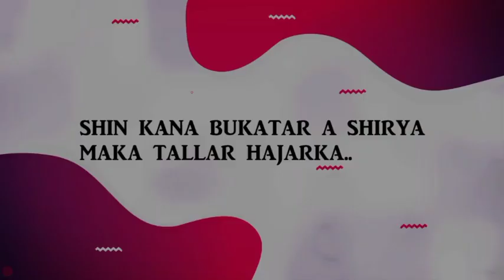mutuwar madagwal ta ban banta da diractor izzar so